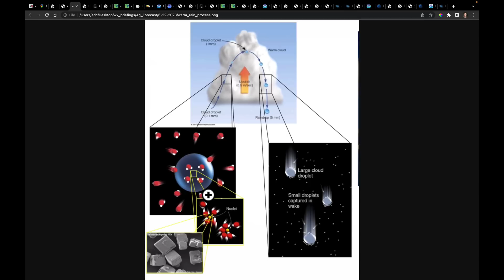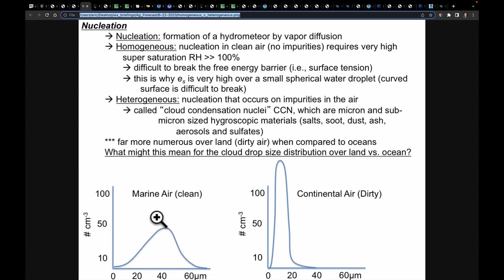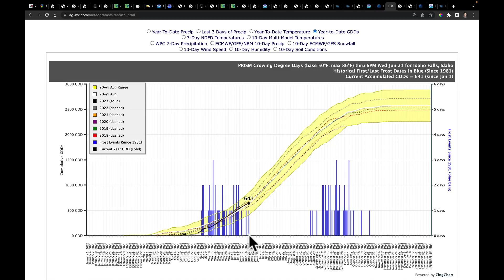Ag Weather Forecast with Eric Snodgrass (in-depth) | Nutrien Ag Solutions | June 22, 2023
Video Highlights:
Question #1: Is Tonga Eruption Impacting Our Weather?
Question #2: Is the Canadian Wildfire Reducing Rainfall?
Question #3: Why Are There Easterly Winds But No Rain?
Question #4: Why Did the Bermuda High Retreat?
Precip Stats + June 1-21 Total Rain and Hail Maps
Drought Exapnds in Latest Drought Monitor
4-Days Of Severe Storm Threat
Weekend Rains in Driest Parts of Midwest
Ensembles Increase Rainfall Probabilities
TS Bret and TD #4
Texas Ridge, Heat Moves Into California, Cool Southeast
New ECMWF Outlook for July (Displaced Bermuda High)